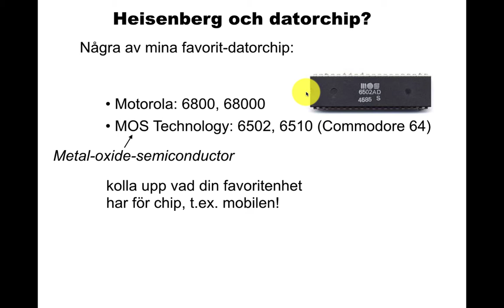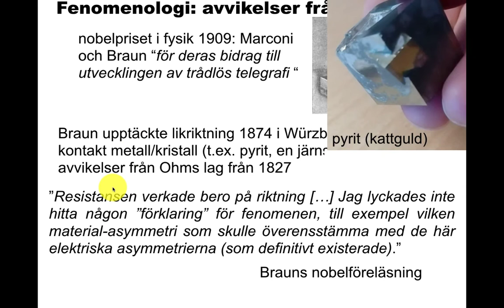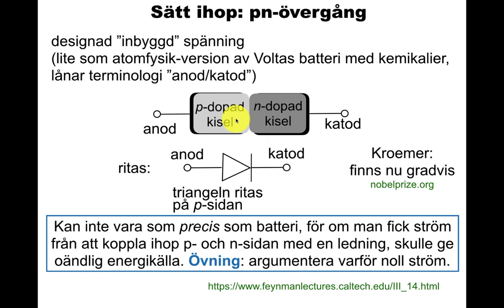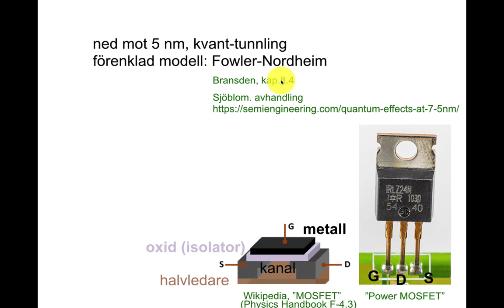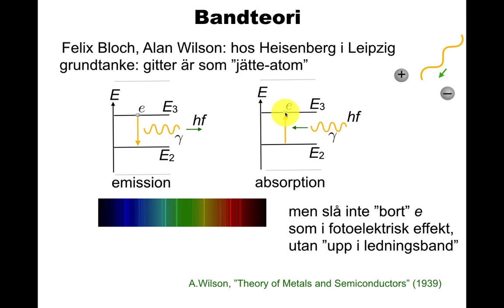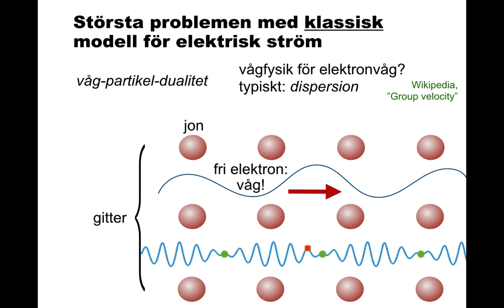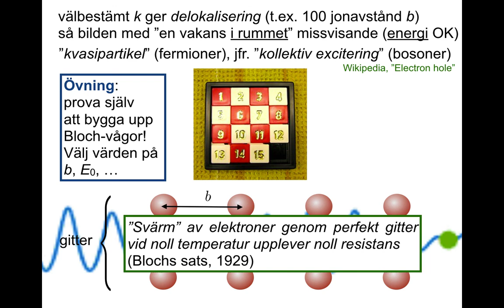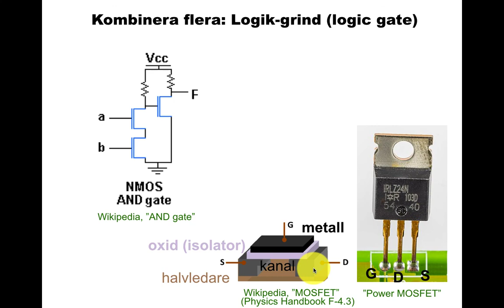Halvledarfysik 1: Informationsteknologi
halvledare, dopning, pn-övergång, transistorer, MOSFET, assembler, Bloch-våg, bandteori.